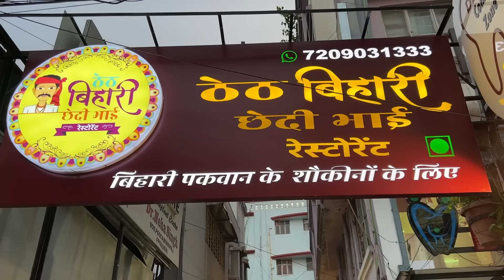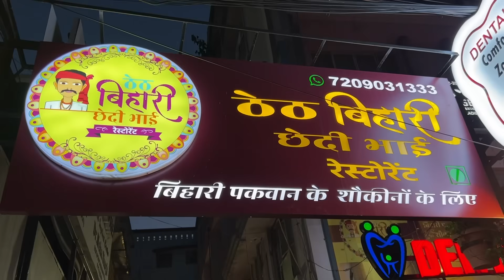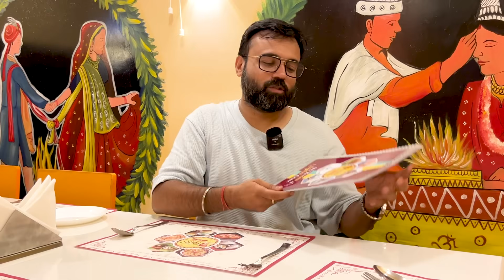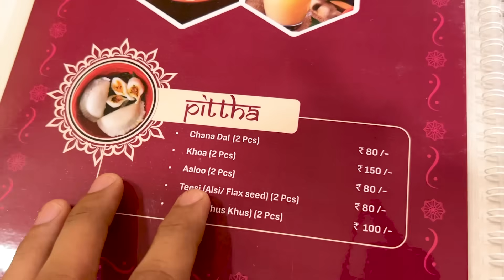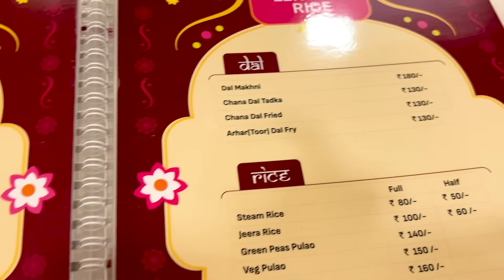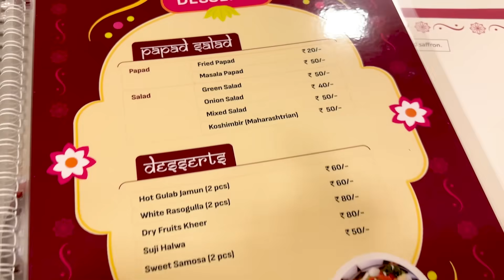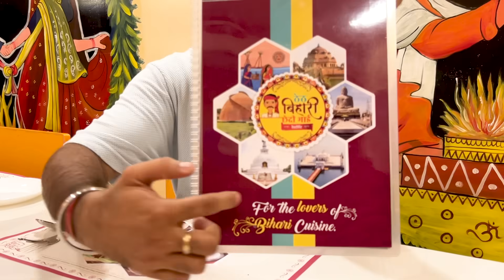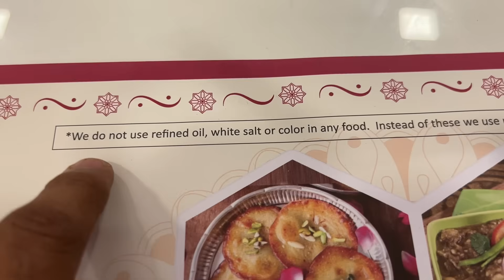Patna Navratri Special Thali | बिहारी महाबली थाली आज तक आपने ऐसा कुछ नहीं खाया होगा | Foodie Robin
बिहारियों की महाबली Ghee थाली आज तक आपने ऐसा कुछ नहीं खाया होगा | Special Bihari Thali Foodie Robin
Address- 1st Floor, Planco, Shanti Awas, Boring Patliputra Rd, near Bank of Baroda, New Patliputra Colony, Patliputra Colony, Patna, Bihar 800013
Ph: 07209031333